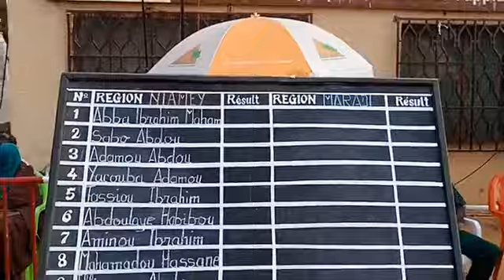Kokawar gargaji ta yau